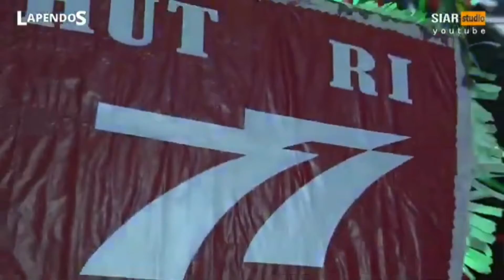LAGU KEBANGSAAN INDONESIA RAYA & HARI MERDEKA - PANITIA 17 AGUSTUS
Dan Hari Kemerdekaan
Panitia 17 Agustus 2022